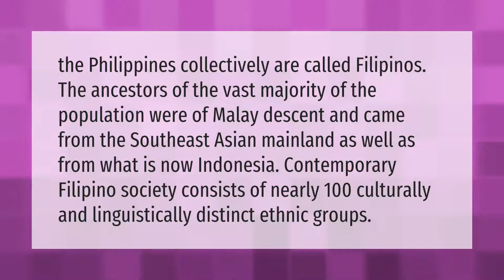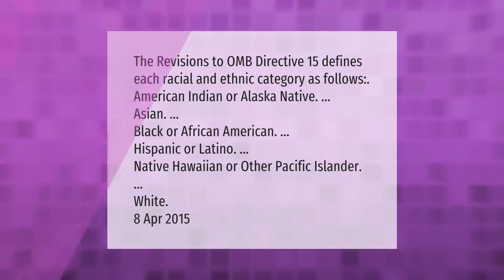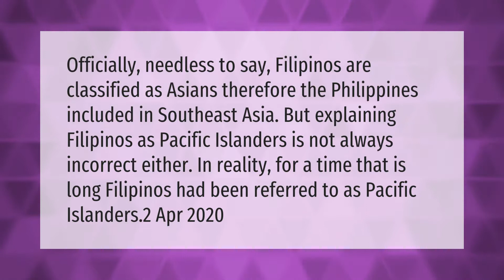What race are Filipinos?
00:00 - What race are Filipinos?
00:40 - What are the 6 ethnic groups?
01:11 - Are Filipinos Latino?
01:46 - Are Filipinos Islanders?

Laura S. Harris (2021, March 18.) What race are Filipinos?
    AskAbout.video/articles/What-race-are-Filipinos-230256